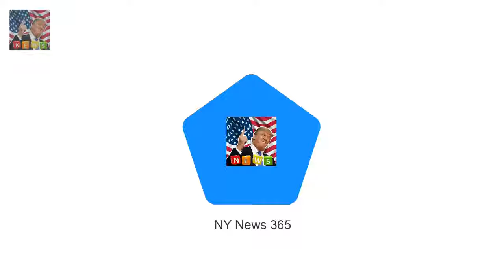The Queen and other royals head to church in Castle Rising The Queen and the Duke of Edinburgh a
The Queen and the Duke of Edinburgh attended a church service in Norfolk Also joining them was Prince Andrew with daughters Beatrice and Eugenie The majority of the family had opted to wear green but Beatrice wore blue Temperatures dropped across the UK today with some parts experiencing snow but that wasnt enough to deter the royals from attending their traditional Sunday church service

Meghan Markle wears a tailored suit to black tie event  Shes still finding her feet as she settle: